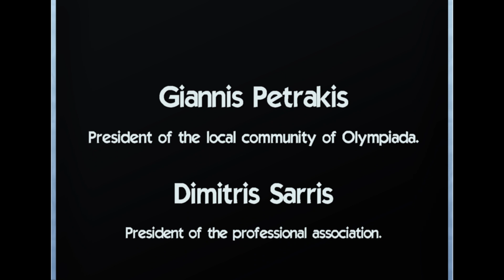OLYMPIADA CHALKIDIKI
Olympiada is a village in the northeast of the prefecture of Halkidiki. It is located in the municipality of Aristotle. Main occupation is tourism and fishing. Its distance from Ierissos is 35 kilometers and 90 from Thessaloniki. The main church is that of Agia Kyriaki. In the village there is a doctor's office, IKA, a kindergarten, a primary school and a police station. About 700 meters is the archeological site of ancient Stageira. The area is protected by the Natura 2000 program. There is infrastructure suitable for tourists, hotels, campsites and beaches. In Olympiada is the statue of Aristotle as the settlement is located a short distance from his homeland, the ancient Stageira. The bust of Menelaos Loundemis has also been erected as the people of Asia Minor who created the Olympiada were compatriots of the important writer, from Agia Kyriaki of Aigialos in Asia Minor.